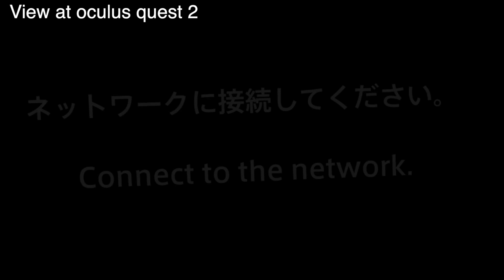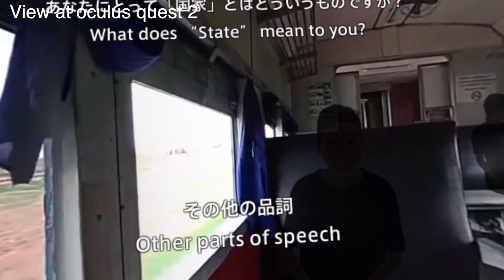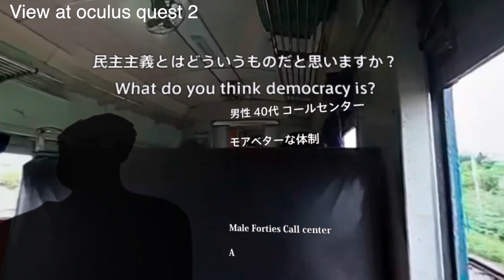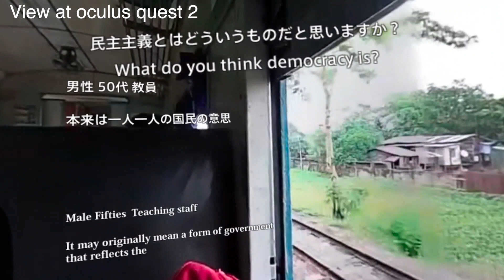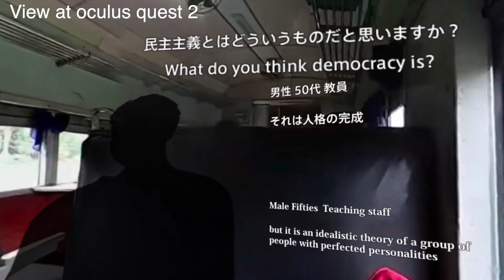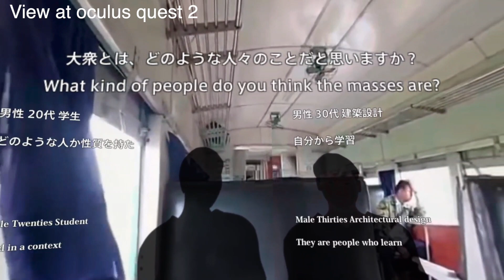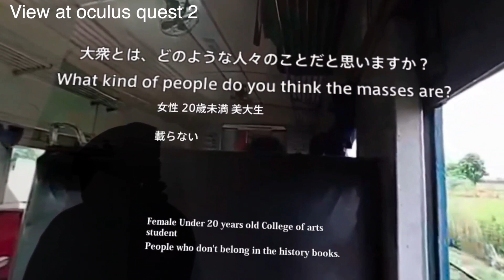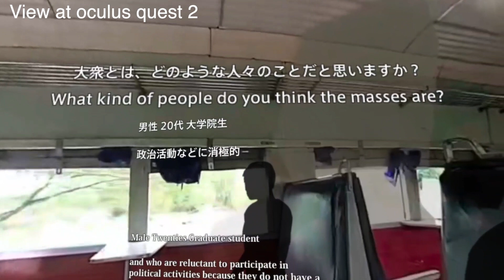People and State Play Video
Click here for the survey.

「国民と国家」についてのアンケートを元に生成された音楽と回答の文章を、VRでミャンマーの鉄道に乗りながら鑑賞するインタラクティブ音楽作品
An interactive music piece in which you can watch music and texts generated based on a questionnaire about "People and State" while riding a train in Myanmar in VR.

アンケートは日英両言語対応のオンラインフォームで全世界から収集でき、回答はリアルタイムで作品に反映されます。
列車内にいる乗客のシルエットへ視線を向けると回答の演奏が始まります。
online form available in both Japanese and English, and the answers will be reflected in the artwork in real time.
When you look at the silhouette of a passenger on the train, the answers will start to play!

「国民と国家」のアンケート回答は以下の3つです。
・民主主義とはどういうものだと思いますか？
・あなたにとって「国家」とはどういうものですか？
・大衆とは、どのような人々のことだと思いますか？

The following are the answers to the questionnaire "The People and the State".
・What do you think democracy means to you?
・What is the meaning of "State" for you?
・What kind of people do you think the masses are?

それぞれ3分程度の楽章で構成されており、品詞と音程の関係の提示の後、演奏が始まり、3つの楽章をループ演奏します。
鉄道の中で、それぞれの回答を読み、音楽を聴きながら、国家や民主主義について考える作品です。
It consists of movements of about three minutes each. After the presentation of the relationship between parts of speech and pitch, the performance begins, and the three movements are played on a loop.
In the train, the piece asks you to think about the state and democracy while reading each answer and listening to the music.

アンケートの回答は日本語と英語、それぞれwebフォームで受け付けており、どちらの言語で回答した場合も、即座に翻訳、品詞分解され、音楽に変換されて、VR内で鑑賞することができます。
全世界の人々の意見が演奏されます。いまだミャンマーの情勢は深刻ですが、安定した自由で平和な国になることを願い、制作しました。
The questionnaires are available in both English and Japanese via a web form. Whichever language you choose, your answers will be immediately translated, broken down into parts of speech, and converted into music for viewing in the VR.
The opinions of people from all over the world will be played. The situation in Myanmar is still very serious, but we hope that it will become a stable, free, and peaceful country.

あなたのアンケート回答でこの作品に参加できます。
You can participate in this work by answering your own questionnaire.